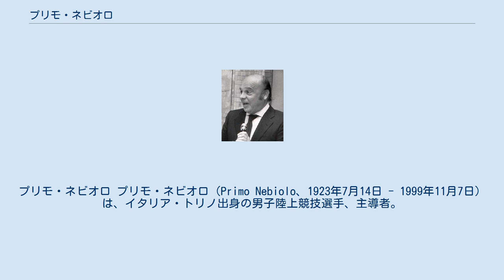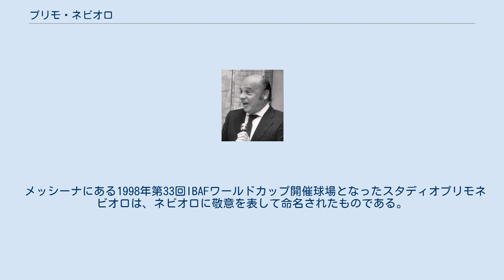プリモ・ネビオロ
プリモ・ネビオロ プリモ・ネビオロ（Primo Nebiolo、1923年7月14日 - 1999年11月7日）は、イタリア・トリノ出身の男子陸上競技選手、主導者。
法学博士。
国際陸上競技連盟（IAAF）会長を務めたことで知られている。
 若かりし頃、競技生活現役時代のネビオロは走幅跳の選手であった。
第二次世界大戦ではドイツ軍のイタリア進駐に抵抗して戦った。
戦後にトリノ大学へ入学、法学と政治学を専攻し法学博士を取得した。
大学卒業後は建設業の実業家になった。
1961年、ネビオロは国際大学スポーツ連盟会長に就任し、特にユニバーシアード開催を取りまとめた。
1969年から1989年の間にはイタリア陸上競技連盟会長を務めた。
ネビオロは多くの役職を歴任、1972年に国際陸上競技連盟評議員、1983年にオリンピック夏季大会競技団体連合会長、1992年に国際オリンピック委員会（IOC）委員にそれぞれ就任した。
ネビオロは、故郷トリノへの2006年冬季オリンピック開催誘致実現に関しての役割も務めた。
 1981年11月の国際大学スポーツ連盟(FISU)総会で、1985年ユニバーシアード神戸大会が決まると、当時日本サッカー協会理事及び日本オリンピック委員会常任理事でもあった岡野俊一郎が「日本サッカーにとって大学サッカーは重要」との考えから来日していた当時世界のスポーツ界に強い影響力を持っていた岡野の友人のホルスト・ダスラー(アディダス創始者アドルフ・ダスラーの息子)にユニバーシアード神戸大会からサッカーを正式競技にする為、助力を頼んだ。
すると、ホルスト・ダスラーはニューヨークにいたこれまた岡野の友人でもある国際大学スポーツ連盟(FISU)会長であったネビオロに電話をかけ、岡野に取り次いだ。
岡野の依頼を承諾したネビオロは、FISU実行委員会から最初反対を受けたが、ネビオロが強引に規約を改正して、ユニバーシアード神戸大会から正式競技にした。
以後現在も、サッカーはユニバーシアードの正式競技となっている(2019年ナポリ大会がユニバーシアードサッカー競技としての最後の大会となり、国別の大学代表ではなく、大学単一チームが出場する大学サッカー世界選手権大会が新設される予定である)。
 1981年ネビオロは第4代国際陸上競技連盟会長に就任した。
1983年の世界陸上競技選手権大会導入に留まらず、広告収入と放映権料を元に1984年から賞金レースを導入しグランプリシリーズを創設するなど、国際アマチュア陸上競技連盟（International Amateur Athletics Federation）のアマチュア路線から現実的な商業的路線への組織改革を統括した。
賞金レース導入に伴う選手への拝金主義の影響を指摘される一方、世界陸上競技選手権大会への賞金制導入を1997年アテネ大会まで遅らせるなど、選手の金銭的要求に対して容易に認めない方針をもって交渉に当たった。
1987年に国際陸上競技連盟の議決制度を改革し、従来のヨーロッパ・アメリカ諸国に偏重した発言権を改め、全加盟国に一国一票の権利を導入した。
国際陸上競技連盟の資金を活用して後進地域であるアジア・アフリカの途上国への投資を行ない、陸上競技の普及促進に努めた。
 1999年11月、心臓発作によりローマで死去するまでネビオロは国際陸上競技連盟会長の職に在った。
ネビオロの死後、暫定会長は副会長のラミーヌ・ディアックが務め、ディアックは後に会長に選出された。
国際オリンピック委員会のフアン・アントニオ・サマランチ会長はネビオロを「20世紀最大のスポーツマンの1人」と評した。
 メッシーナにある1998年第33回IBAFワールドカップ開催球場となったスタディオプリモネビオロは、ネビオロに敬意を表して命名されたものである。